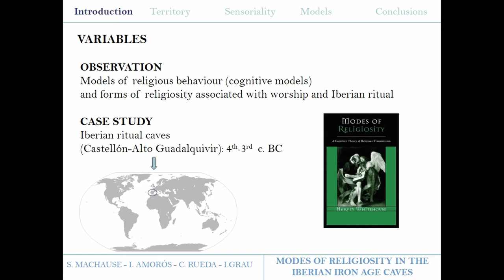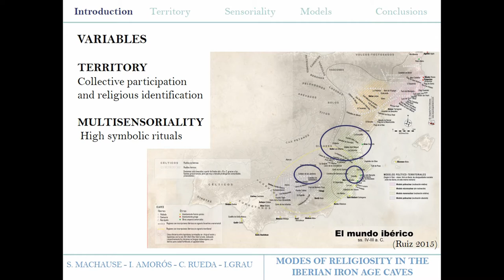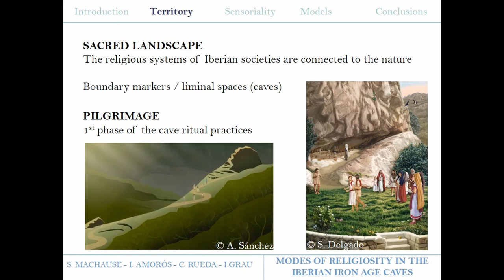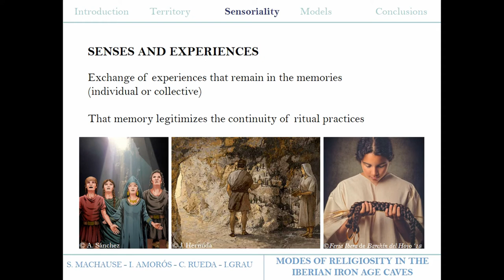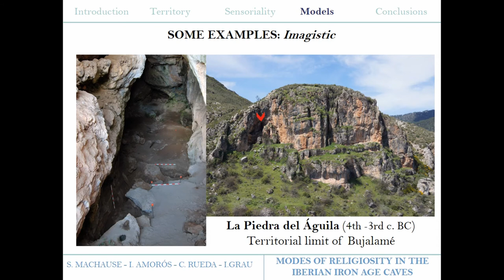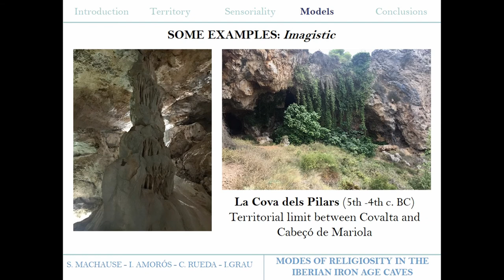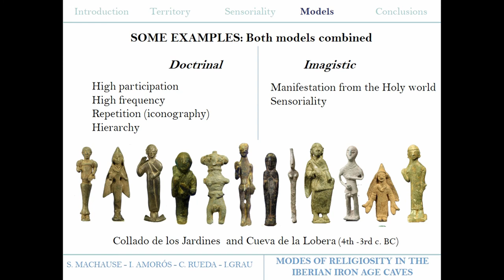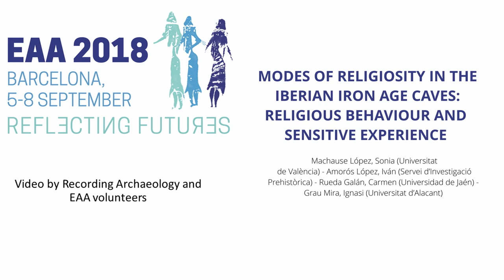MODES OF RELIGIOSITY IN THE IBERIAN IRON AGE CAVES: RELIGIOUS BEHAVIOUR AND SENSITIVEEXPERIENCE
The Iberian Iron Age caves are defined as a specific model of sacred space. First, from a territorial perspective, they are identified as liminal spaces where the collective participation, integration and the sense of belonging is reinforced. And secondly, as multisensory contexts, where different ritual practices, highly symbolised, are performed. These spheres, cut off from the well-known and daily scenarios boost the sensory hypersensitivity, strengthened by the connection between the senses and the natural scenario. This paper is guided by the theory of religiosity modes, developed by H. Whitehouse, with the purpose of a better understanding of the ritual practices that were carried out in Iberian caves. This theoretical framework proposes two main models of religiosity, doctrinal and imagistic, that are contrasted and / or complement each other, as a way of measuring religious and ritual actions. Regarding these two modes of religiosity, the caves would be an example, mainly, of the imagistic mode, in which the emotions play a major role. In this sense, we focus on how they influence the religious structure and the organization of the liturgy and practices. Following a methodological approach that allows the analysis of sensory and emotional empathy, we empirically analyze the archaeological record with examples from Iberian ritual caves.

Author(s): Machause López, Sonia (Universitat de València) - Amorós López, Iván (Servei d’Investigació Prehistòrica) - Rueda Galán, Carmen (Universidad de Jaén) - Grau Mira, Ignasi (Universitat d’Alacant)